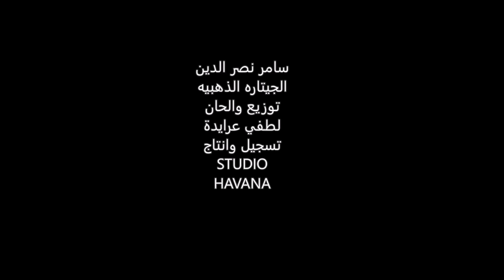الجيتار الذهبيه - سامر نصر الدين 2019 SAMER NSRALDEEN